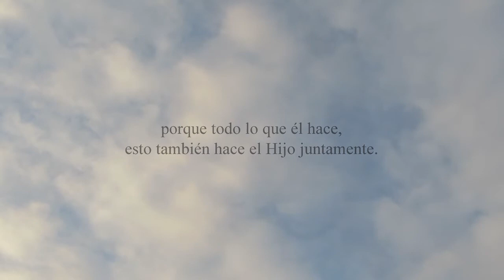Juan 5:19 - De cierto, de cierto os digo: No puede el Hijo hacer nada de sí mismo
Respondió entonces Jesús, y díjoles: De cierto, de cierto os digo: No puede el Hijo hacer nada de sí mismo, sino lo que viere hacer al Padre: porque todo lo que él hace, esto también hace el Hijo juntamente.